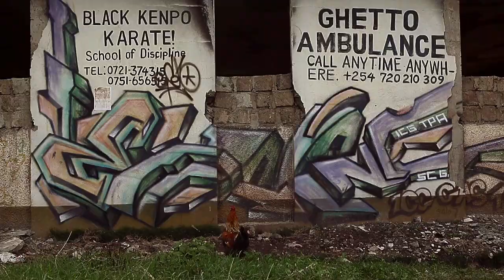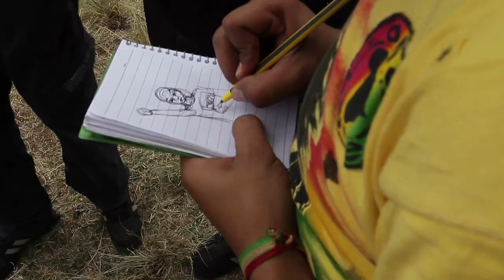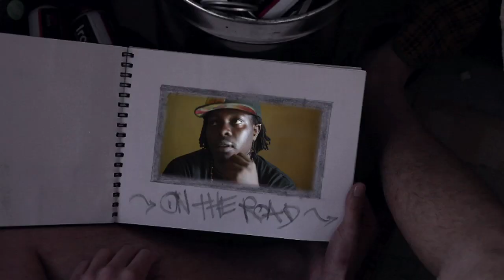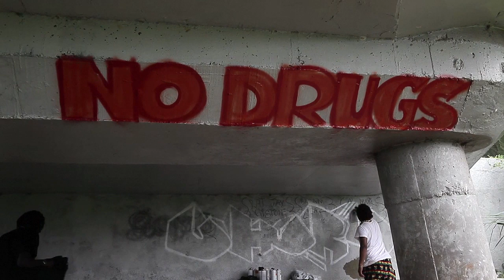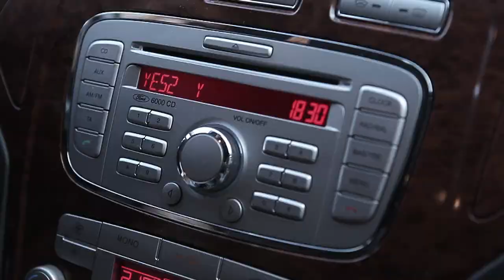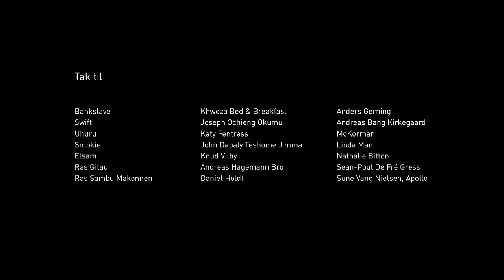Spray the day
Den danske graffitimaler 'Elsam' er blevet rigtigt træt af at male graffiti. Han har flere graffiti-domme bag sig, og han har fået nok af de andre malere i miljøet, der snakker 'lort' om hinanden.

Efter en lang nat, hvor 'Elsam' har været tæt på at blive anholdt af politiet, beslutter hans sig for at droppe livet som graffitimaler og smider alle sine spraydåser ud. Men i bunden af kassen med dåser opdager han en magisk bog, der er fuld levende billeder, og han stifter han bekendtskab med et graffiti-crew fra Kenya, der kalder sig for 'Spray Uzi'.

En film af Mira Kellermann og Peter Helles Eriksen.